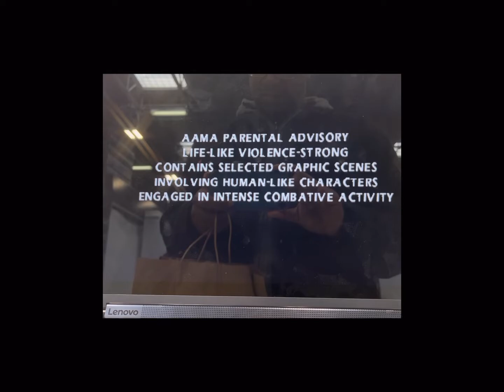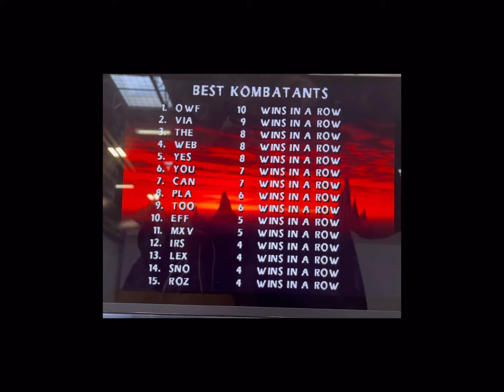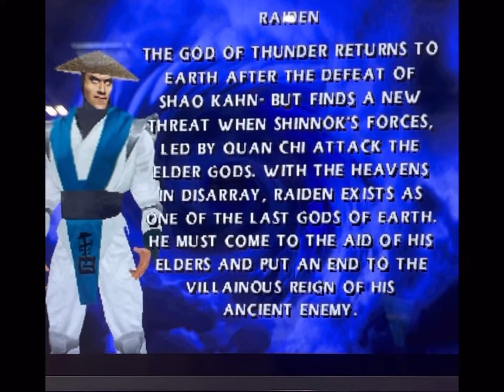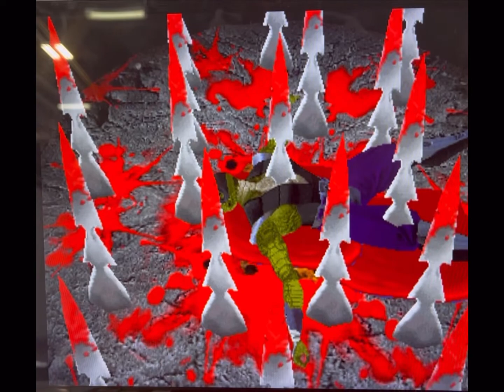Mortal Kombat 4 Revision 2 Mame 0.209 on a Lenovo Intel Core i7 Laptop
Inspired by @KillerArcadeGames’ MK 4 gameplay videos, I wanted to see which laptop or computer can play MK 4 on Mame. I tried it out at Best Buy on a Intel core i7 laptop and it plays very well. It’s more arcade perfect than the home console of MK 4 which has reduced graphics from the Arcade version. If Arcade1up won’t do an MK 4 Arcade1up then I’ll save up for an i7. I’m open to talk to someone who can do a built in console with an MK 4 revision 2 or 3 PCB Board inside of it too if anyone can do that.